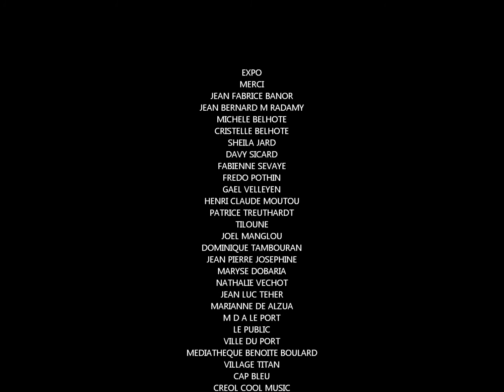ALIX POULOT AND CO EXPO 04 09 2015 BENOITE BOULARD LE PORT